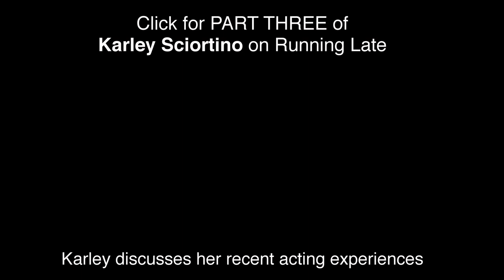Slutever's Karley Sciortino: "Women are orgasmically marginalized"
Karley Sciortino discusses her new show "Slutever" on Viceland and her new book "Slutever" (out now) and her mission to redefine the idea of the slut in our society.